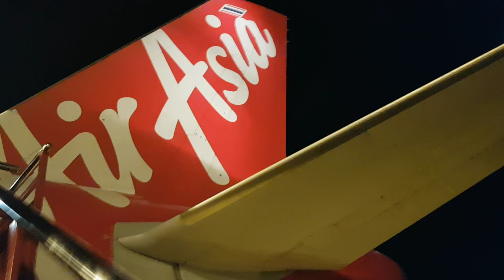บรรยากาศเดินขึ้นเครื่องบิน สนุกไม่ใช่น้อย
เดินขึ้นเครื่องด้วยตัวเองก็เป็นความสุขอย่างหนึ่งครับถ้าฝนไม่ตกแดดไม่ร้อนผมชอบจะได้ถ่ายรูปกับเครื่องบิน อันนี้ขึ้นที่ท่าอากาศยานนครศรีธรรมราชมากรุงเทพดอนเมืองสายการบินแอร์เอเชียครับ